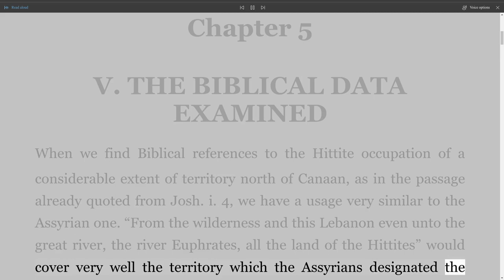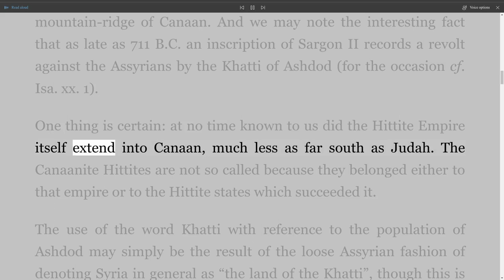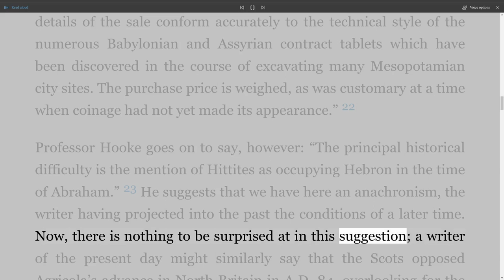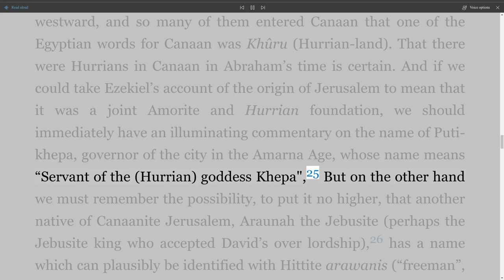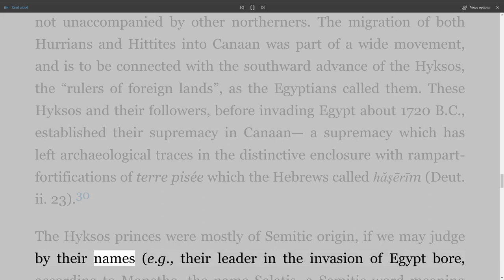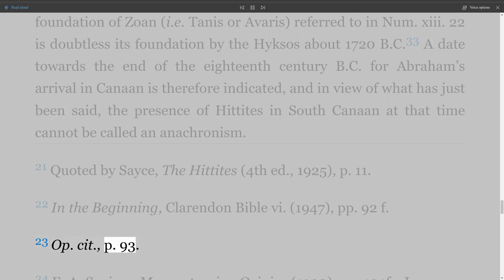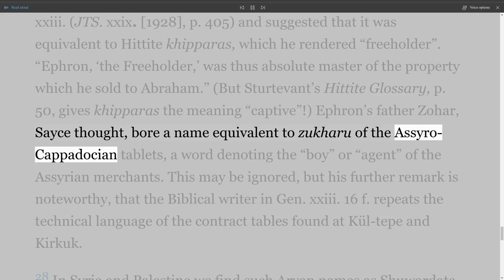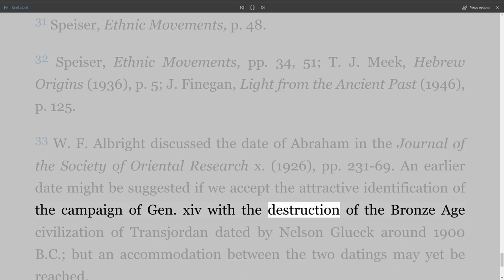The Hittites and the Old Testament, By Frederick Fyvie Bruce chapter 5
The Hittites and the Old Testament
By Frederick Fyvie Bruce
Head of the Department of Biblical History and Literature in the University of Sheffield
LONDON
THE TYNDALE PRESS
THE TYNDALE OLD TESTAMENT LECTURE, 1947
The Lecture was delivered at The Hayes, Swanwick, Derbyshire, on December 30th, 1947, at a joint meeting of the Tyndale Fellowship for Biblical Research and the I.V.F. Theological Students’ Fellowship.

Title Page
Table of Contents
   Chapter 1 - The Biblical Data Surveyed
   Chapter 2 - The Rediscovery Of The Hittites
   Chapter 3 - The Hittite Empire
   Chapter 4 - The Hittite Kingdoms Of Syria
   Chapter 5 - The Biblical Data Examined
   Chapter 6 - “Tidal King Of Nations” A Hittite King?
   Chapter 7 - List Of Hittite Kings To 1200 B.C.